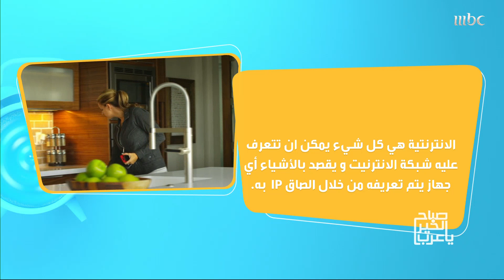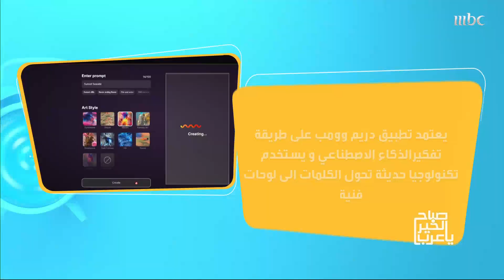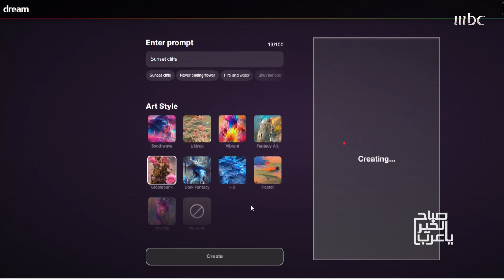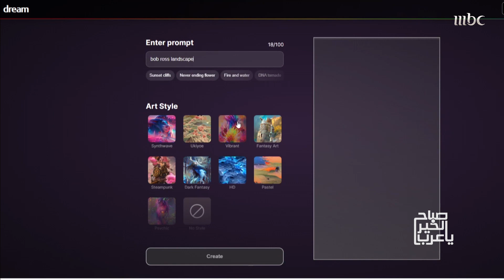تعرفوا على تقنية "إنترنت الأشياء".. وتطبيق يرسم لوحات فنية فريدة من نوعها حسب مشاعرك!